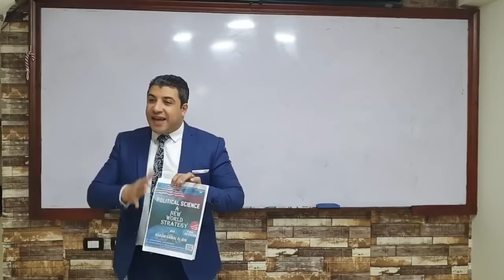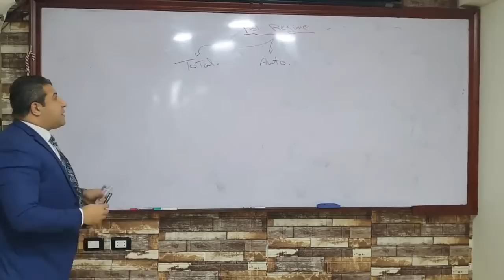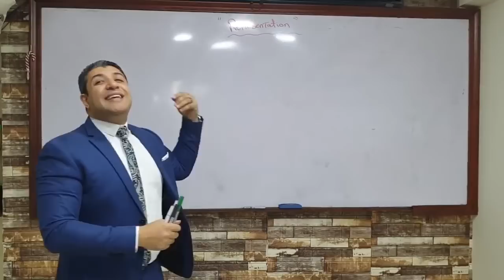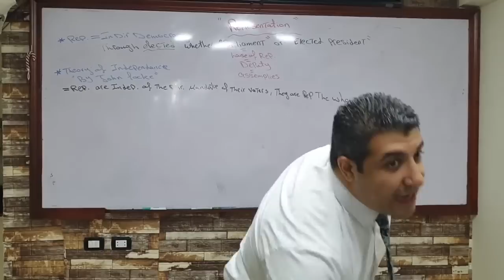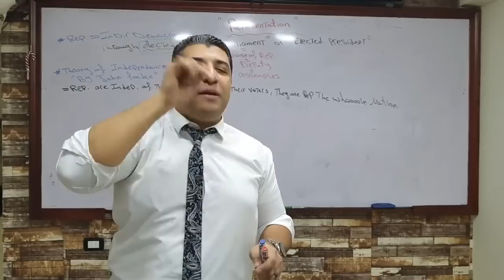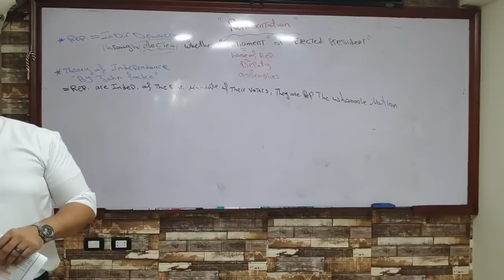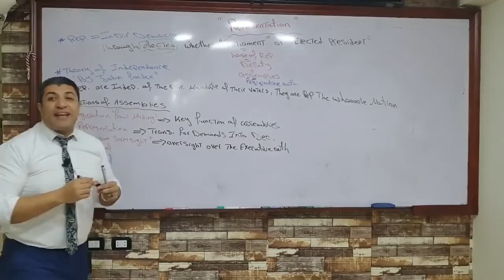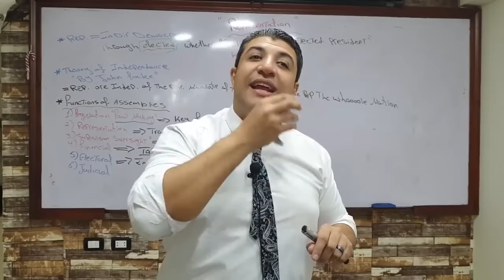Political Science - Final Rev. - Lecture (1) - "Representation"